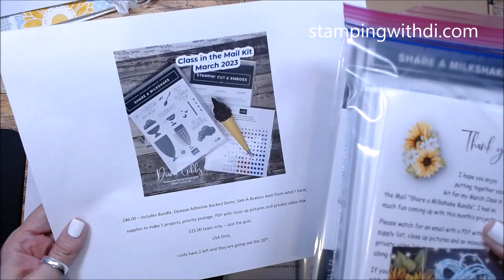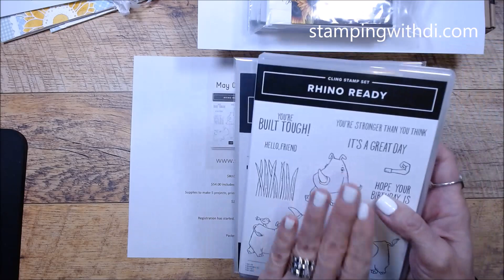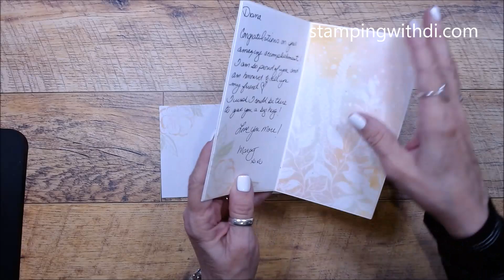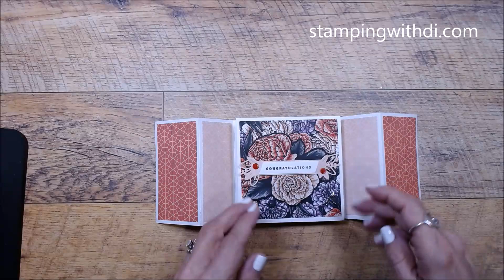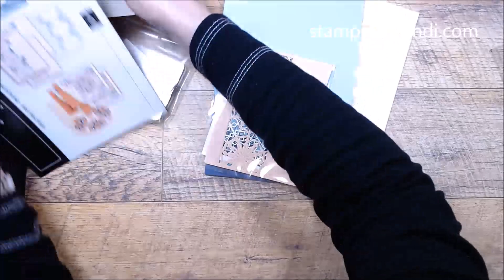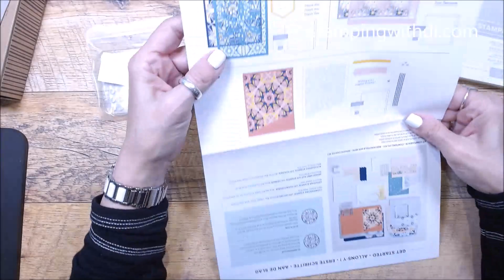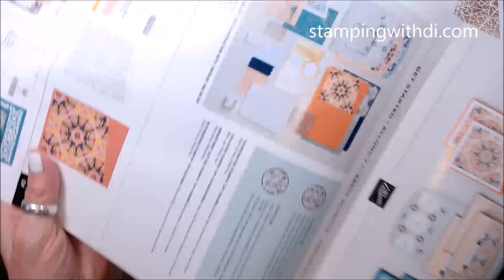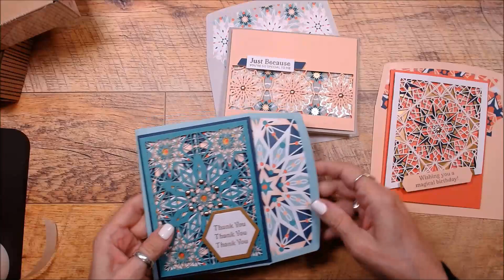Colorful Kaleidoscope Kit - Di's Shorts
Join me, Diana Gibbs a Stampin' Up! Demonstrator from stampingwithdi.com as I share one of the new Online Exclusive Kits - Colorful Kaleidoscope